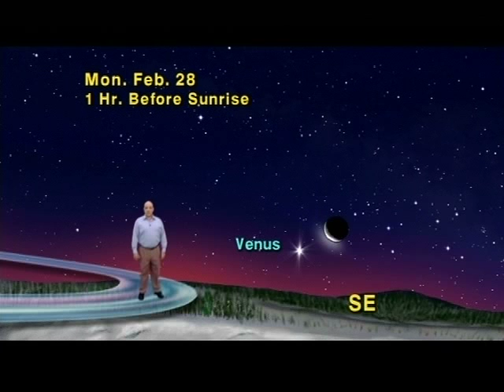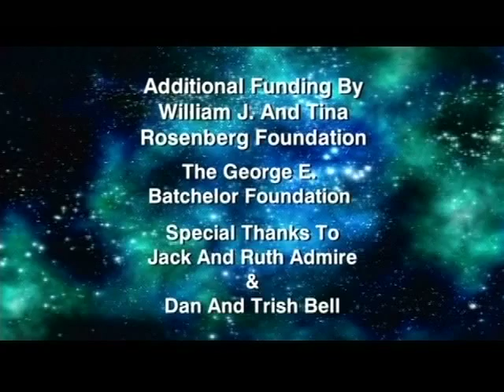Jack Horkheimer Star Gazer 1 Minute Feb. 21-27, 2011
"Venus, The Morning Star, Will Wow You Next Week"